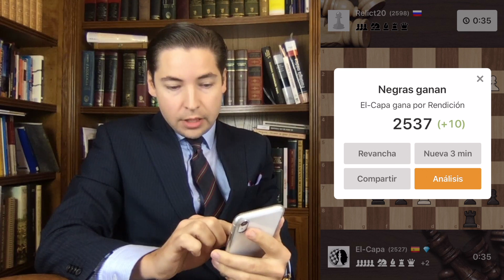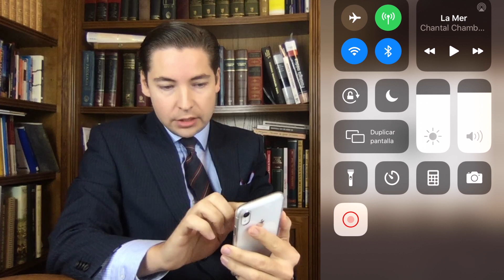¿El CAPA se ESCAPA? MILAGRO de NAVIDAD - CapaReto 2600 Chess.com #64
Partidas de ajedrez blitz comentadas en chess.com